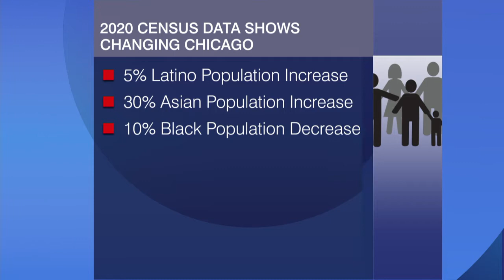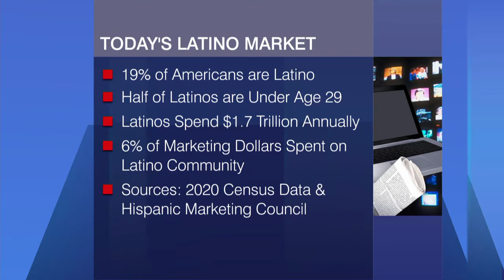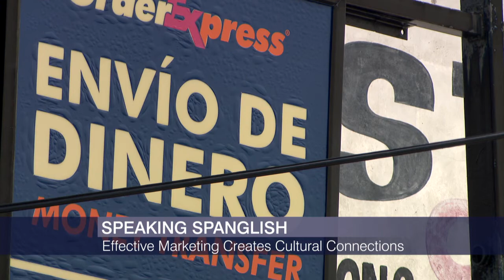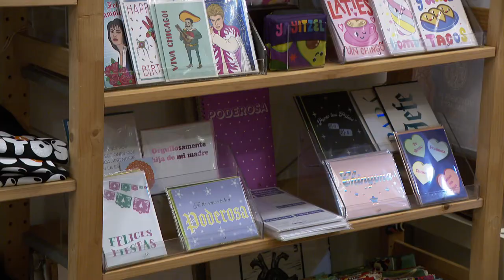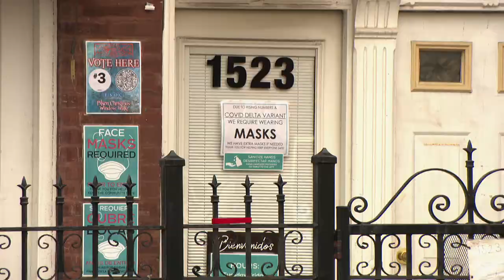Chicago Tonight: Latino Voices — December 4, 2021 Full Episode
A special Black Voices/Latino Voices crossover on the city's ward map battle. Plus, marketing to Latinos. A unique experience at a Pilsen shop. And La Ultima Palabra.